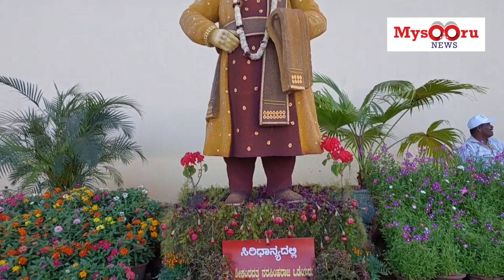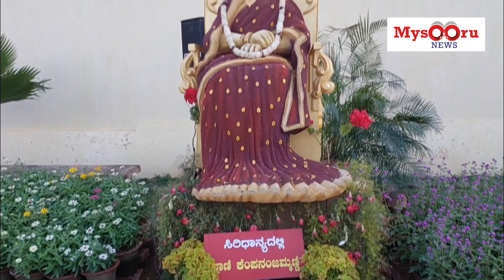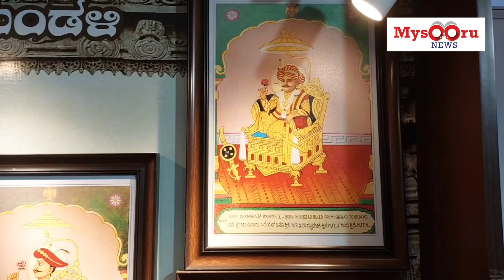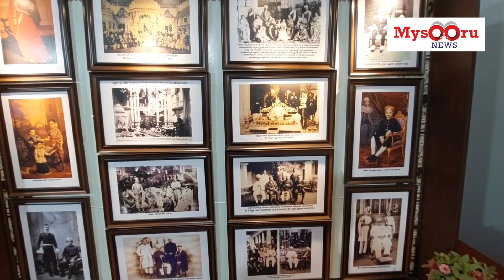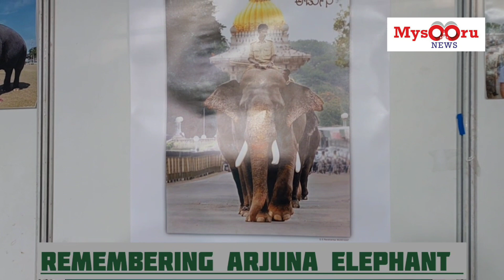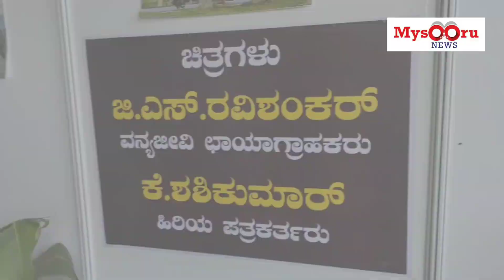Flower Show 2023 at Mysuru Palace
Mysuru: The Flower Show- 2023 at Mysuru Palace is a delight, featuring a mesmerising array of attractions such as Flowers, Vegetable Carvings, Ikebana, Photo Exhibition, Mysuru Wadiyars' replicas and a captivating display of epic Ramayana in the form of dolls.

From December 21, the Flower Show encapsulates the spirit of Mysuru's rich heritage and artistic prowess. Notably, it serves as a tribute to the icons of Mysuru, Hoysala style Architecture, with a spotlight on the recently UNESCO-recognised World Heritage site Keshava Temple, at Somanathapura in T Narasipura.

In sync with International Year of Millets 2023, the festival proudly showcases millet models, including the Hampi Stone Chariot, Ugra Narasimha,  Kempananjammanni also known as Vanivilasa Sannidhana, as well as Nalwadi Krishnaraja Wadiyar and Srikantadatta Narasimharaja Wadiyar.

An artistic masterpiece takes form in the model of Arjuna elephant, accompanied by a captivating photography exhibition by Senior Photo Journalists G S Ravishankar and journalist Shashikumar.

The Mysore Palace Board contributes to the cultural tapestry by displaying evocative photos of Mysuru Wadiyars and treasured artefacts within Mysore Palace.

Adding a touch of narrative flair, a theme-based Doll Exhibition unfolds, unravelling the epic tale of Ramayana through intricately crafted dolls.

The Flower Show organised as a part of Winter Festival -2023 stands as a testament to the city's cultural vibrancy and its commitment to preserving and showcasing its heritage.

Do visit Flower Show and explore the glory of the land.

- Team Mysoorunews